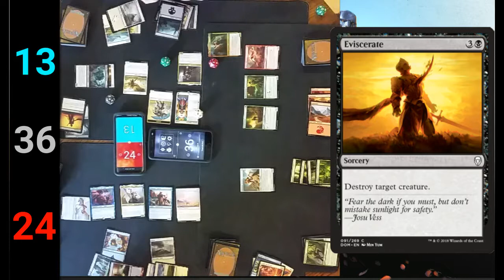Dominaria 3 way brawl match - PDT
We took what we pulled in the last video and we each made a brawl deck. We hope this goes well.